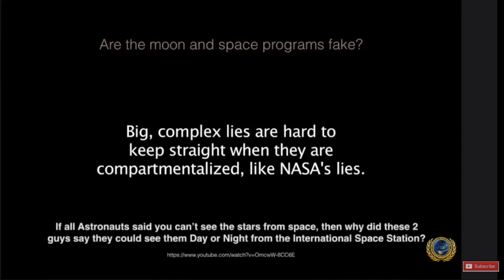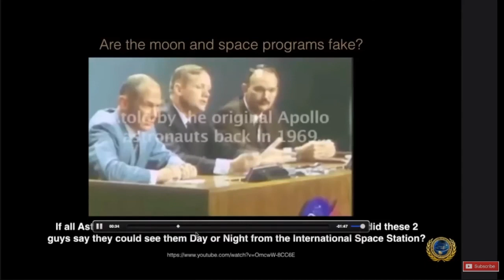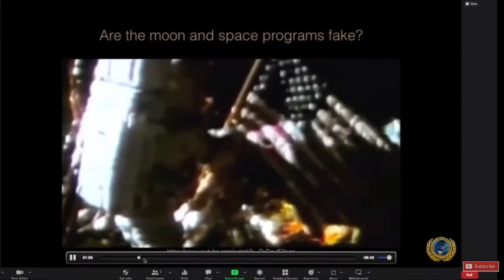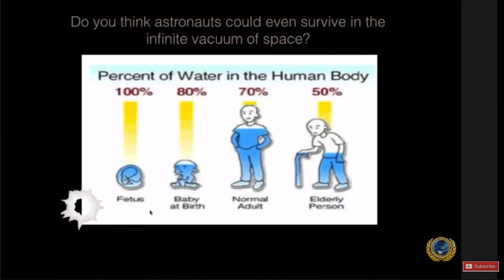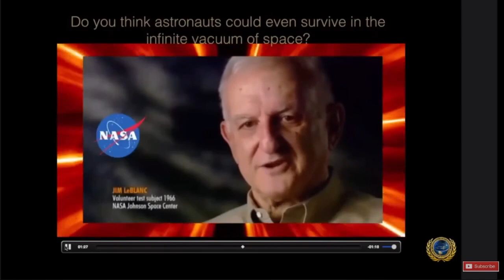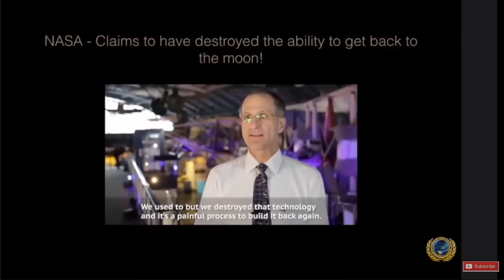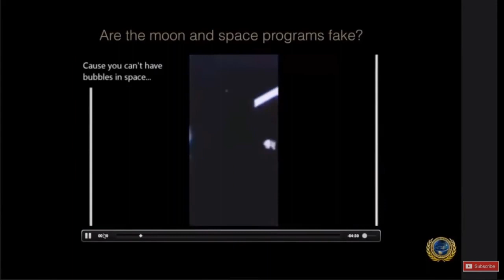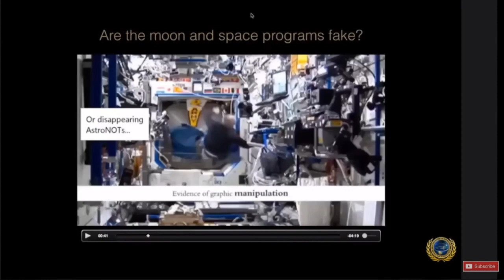Moon Landing Hoax versus Nathan Thompson aka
Come join us on MDD Discord for these debates and you can come on stage and be in the stream for the Q&A.

This debate was originally aired on @ModernDayDebate
🎥 Welcome to the official YouTube channel of Ozien Talks 🎥

Here you will find video content regarding the topics that interest me.
➡️ Some of the topics that come up are conspiracy theories, religion, science, politics, history, cryptocurrency, and whatever else might be a popular discussion topic at the time! 🎯
Join me on an adventure riddled with fascinating tales and fascinating outcomes. We will dive deep into the topics I mentioned above and, in some cases, involve others!

I do debates and discussions with the community at large on a fairly regular basis. Additionally, we’ll have a look at some of the things other notable people are saying around the internet.
➡️ I will provide my insight and, in some cases, live commentary, or reactions to videos.
Have a look around and feel free to let me know regarding stuff you’d like to see in the future or feedback on specific video formats.